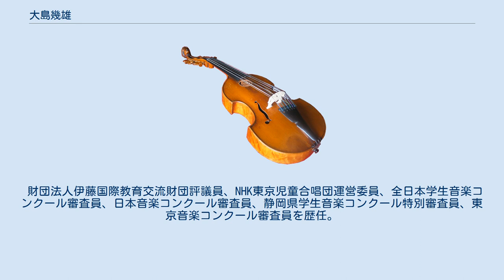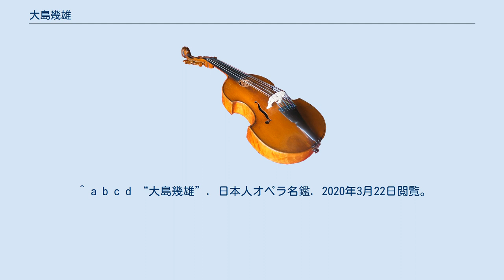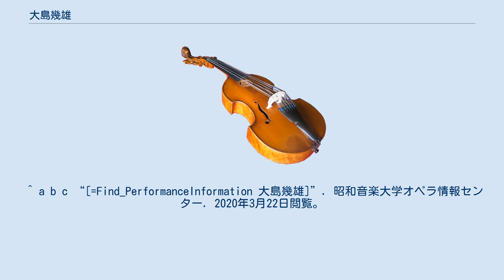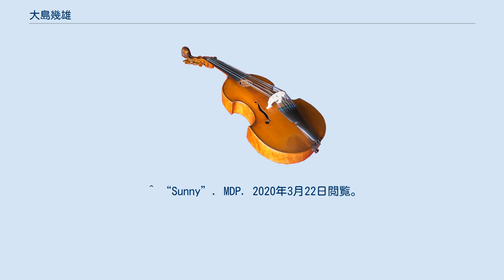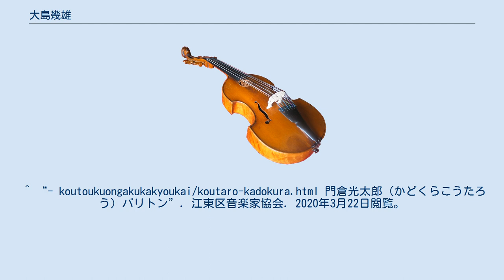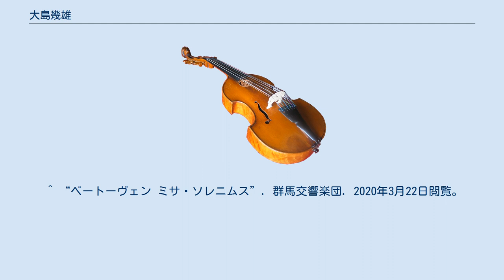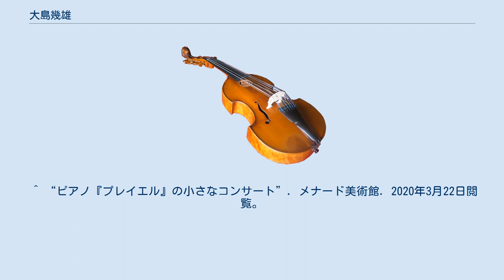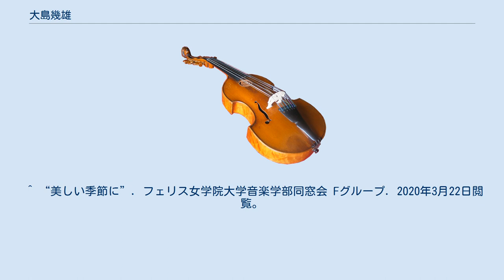大島幾雄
大島 幾雄（おおしま いくお、1949年（昭和24年）5月4日 - ）は日本の声楽家（バリトン）、音楽教育者、公演監督。
妻も声楽家（ソプラノ）の大島洋子。
 1974年（昭和49年）桐朋学園大学卒業。
1974年（昭和49年） - 1976年（昭和51年）二期会オペラ研修所。
1976年（昭和51年）文化庁オペラ研修所修了。
萩谷納、伊藤武雄に師事。
1979年（昭和54年） - 1980年（昭和55年）文化庁派遣芸術家在外研修員としてミラノ、ミュンヘンへ留学。
 デビューは在学中の1973年（昭和48年）長門美保歌劇団公演ドヴォルザーク『ルサルカ』森番。
1976年（昭和51年）から二期会会員となり。
同年ワーグナー『タンホイザー』ビーテロルフで二期会オペラに正式デビュー。
その後、二期会を代表するバリトン歌手として、二期会を主に次々とオペラに出演。
1985年（昭和60年）にはベルク『ヴォツェック』タイトルロールで一躍評価を高めた。
1997年（平成9年）新国立劇場開場記念ワーグナー『ローエングリン』テルムラント役では、演出家ヴォルフガング・ワーグナーより最大級の賛辞を送られた。
以後は新国立劇場と二期会のオペラに多数出演。
歌手として、デビューからの出演回数は100回以上に及ぶ。
2011年（平成23年）二期会創立60周年記念公演プッチーニ『トゥーランドット』以降は、公演監督を務めている。
 財団法人伊藤国際教育交流財団評議員、NHK東京児童合唱団運営委員、全日本学生音楽コンクール審査員、日本音楽コンクール審査員、静岡県学生音楽コンクール特別審査員、東京音楽コンクール審査員を歴任。
その他各種合唱コンクール審査多数。
 元桐朋学園大学大学院教授 研究科長。
2020年10月9日現在、桐朋学園大学特任教授、二期会幹事。
2020年8月現在、二期会オペラ研修所運営委員。
 ^ a b c d “大島幾雄”. 日本人オペラ名鑑. 2020年3月22日閲覧。
 ^ “大島幾雄先生 古希を祝う会”. KOTARO. 2020年3月22日閲覧。
 ^ a b c d e f “教員プロフィール（大島 幾雄）”. 桐朋学園 音楽部門. 2020年3月22日閲覧。
 ^ a b c “[=Find_PerformanceInformation 大島幾雄]”. 昭和音楽大学オペラ情報センター. 2020年3月22日閲覧。
 ^ 桐朋学園 音楽部門での公式ホームページでは、デビューは1975年（昭和50年）ラヴェル『スペインの時』ラミーロとなっているが、昭和音楽大学オペラ情報センターの記録は1973年から存在している。
 ^ a b “大島 幾雄 [声楽 （専任就任：1981年4月1日）]”. 桐朋学園 音楽部門. 2020年3月22日閲覧。
 ^ 昭和音楽大学オペラ情報センターの記録では1974年（昭和49年）二期会オペラ公演ヴェルディ『マクベス』第一の幽霊での出演歴がある。
^ “公益財団法人東京二期会について - 東京二期会”. 2020年11月15日閲覧。
 ^ “二期会オペラ研修所のご案内”. 公益財団法人東京二期会. 2020年3月22日閲覧。
 ^ “東京音楽コンクール 入賞者”. 東京文化会館. 2020年3月22日閲覧。
 ^ “オペラ研修所研修生 第7期生”. 新国立劇場. 2020年3月22日閲覧。
 ^ “演奏者プロフィール”. マット音楽教室. 2020年3月22日閲覧。
 ^ “澤原 行正（テノール）”. 日本声楽家協会. 2020年3月22日閲覧。
 ^ “講師”. Girasole Musi...